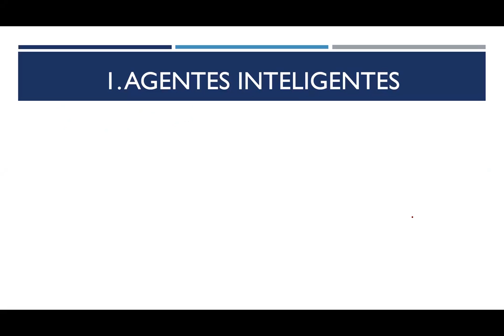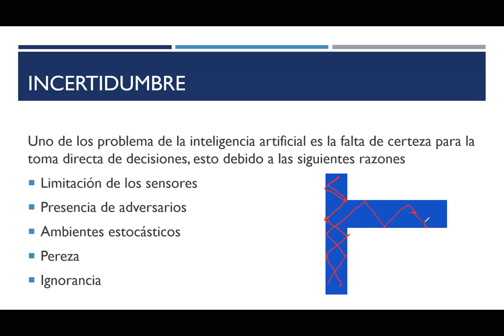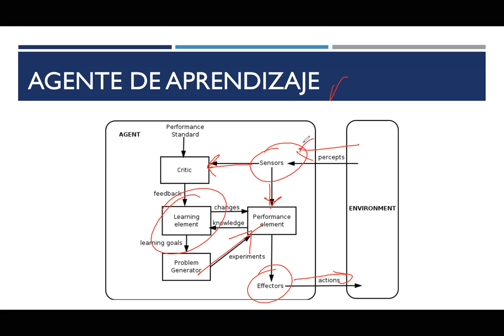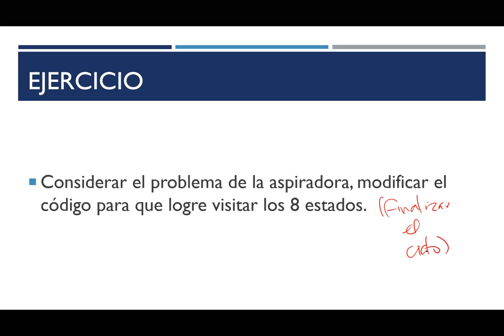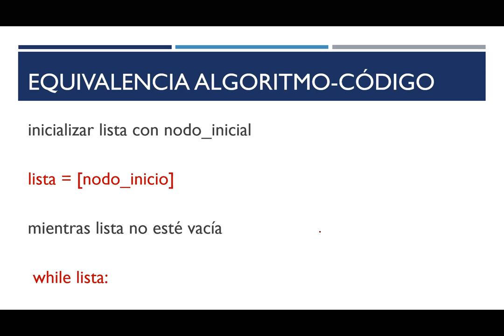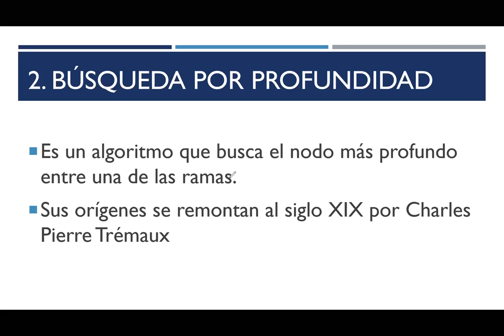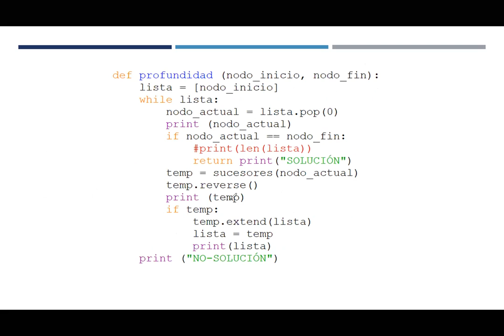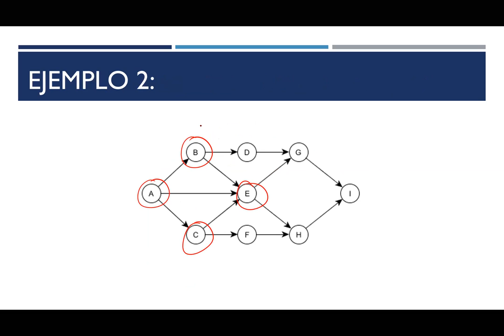IA1: 02 Agentes Inteligentes y Búsquedas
Agentes Inteligentes y búsquedas